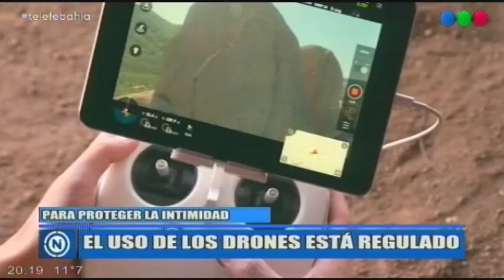Drone intruso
Comía y le apareció un drone en la ventana de su departamento

Cree que lo estaban espiando